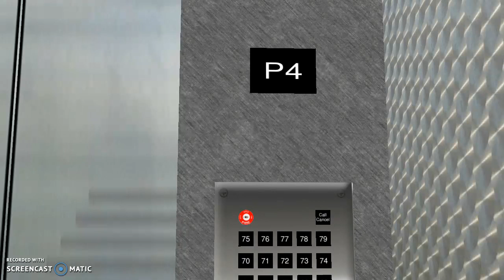S - 79 Service Elevator at Triton Center